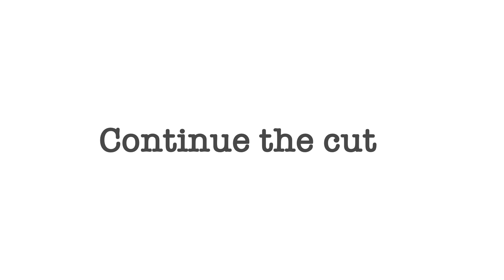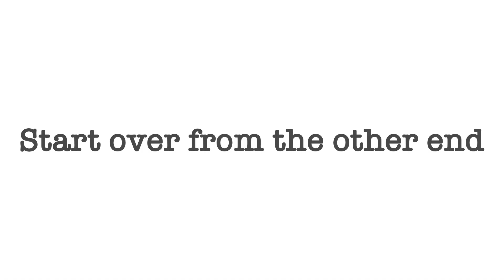How To Cut Straight With Hand Saws For Beginners // Calming Woodworking Hand Tools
As a beginner, I try to figure out my way to cut a straight line with hand saws. Hand saws are inexpensive, quiet and safe to start out. Several times of practice is enough to cut straight with them by yourself.

00:00 Introduction
00:21 Start the cut
00:42 Continue the cut
01:06 Start over from the other end
01:38 All done